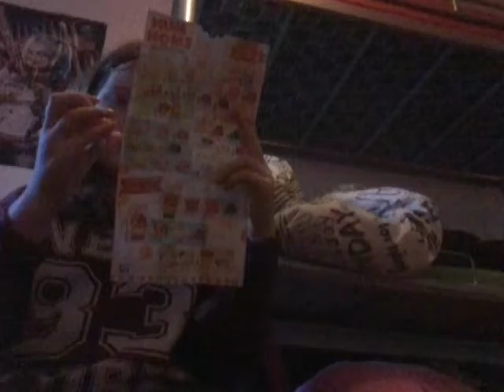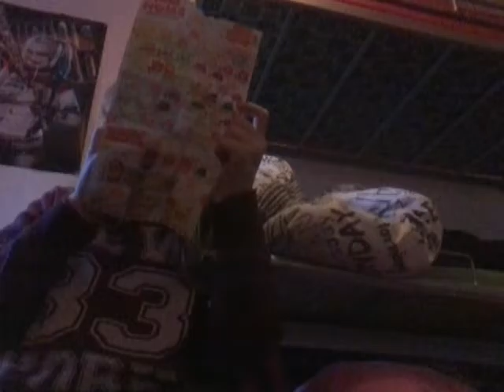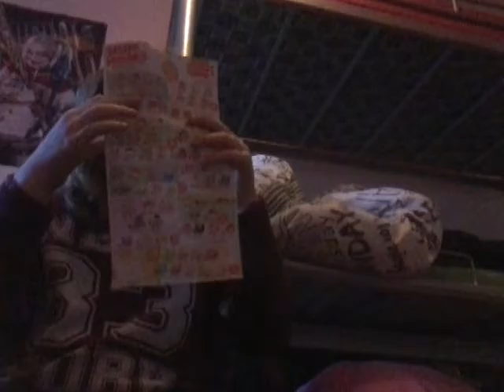Num Nom review